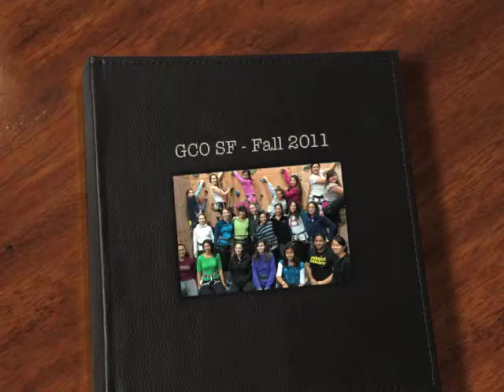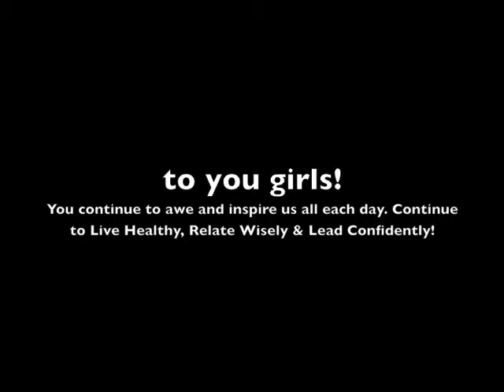Girlz Climb On SF - Fall 2011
GirlVentures' after school rock climbing program at Mission Cliffs Climbing Gym.